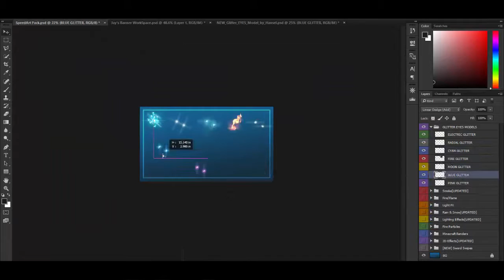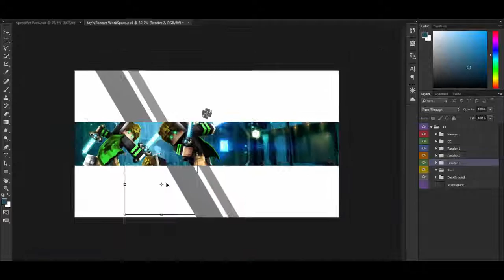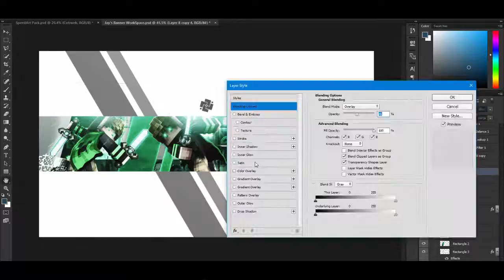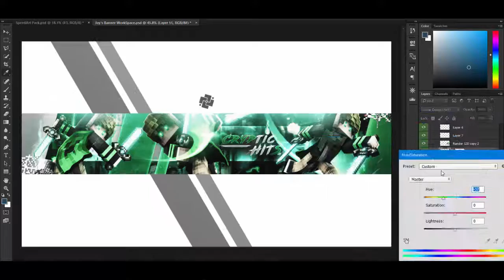Minecraft SpeedArt # 31 | CrypticHits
Info
Minecraft
My Minecraft Usename: _ItzJustJay_
Tools
-Cinema4D R17
-Adobe Photoshop cc 2015
-Camtasia
-LightRoom: Jay's LightRoom (private)
Music